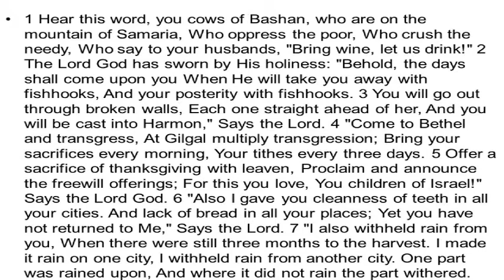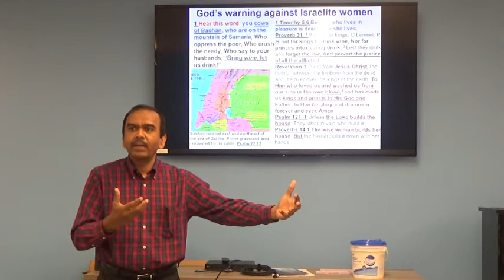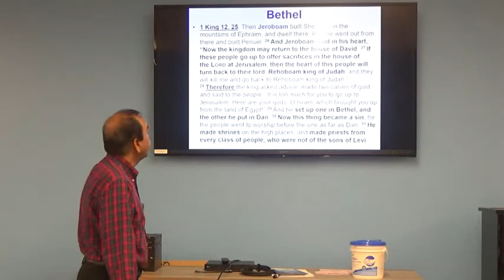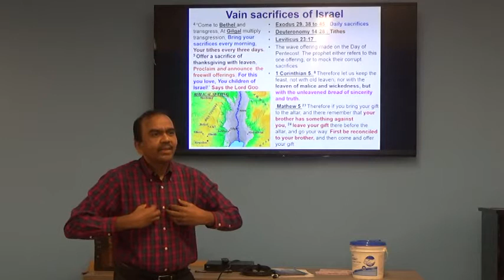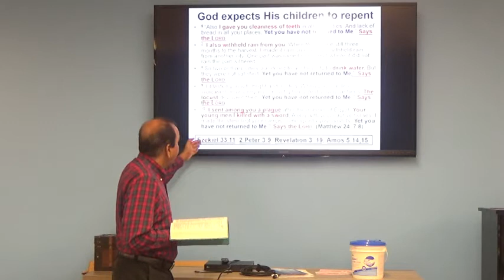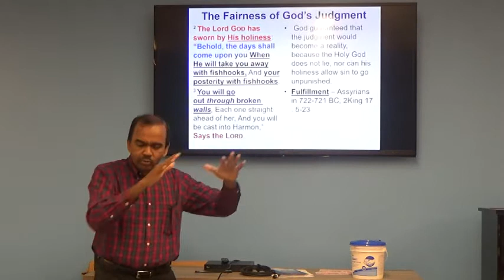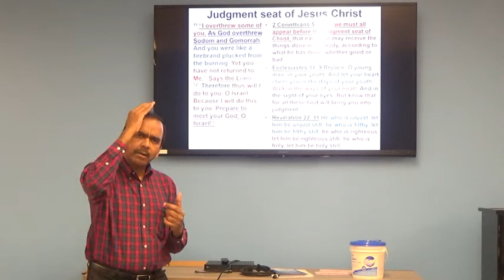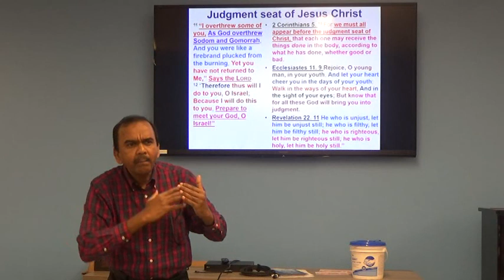Amos Bible Study - Part 4 - Chapter 4